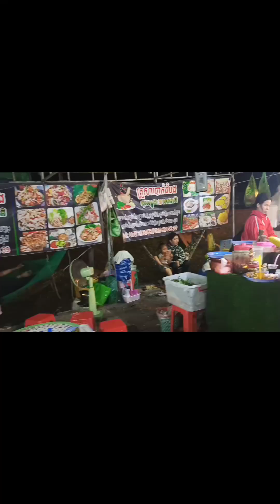trip to Cambodia (SIEM reap market street Foods)